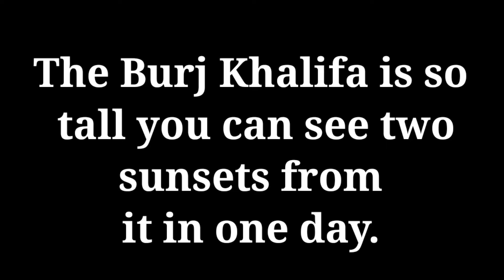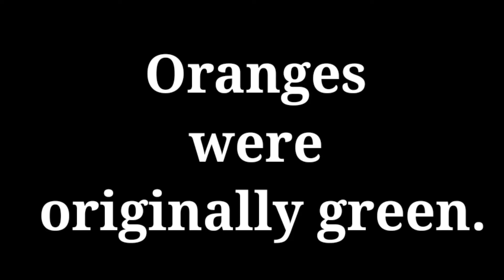Most Shoking Facts 😳😳 ! facts about burj khalifa in hindi